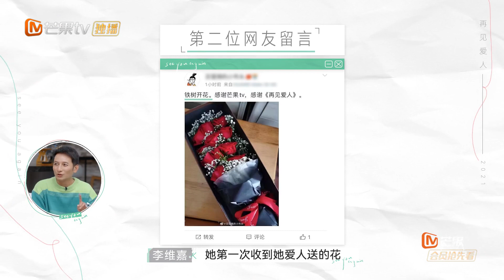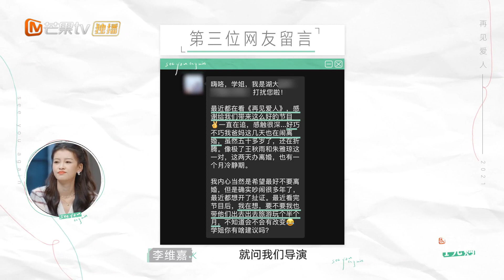网友留言要感谢孙怡？郭采洁强烈推荐有矛盾去旅行！《再见爱人》See You Again EP10丨MangoTV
一起以第三人的视角探讨婚姻中的酸甜苦辣！下载芒果TV国际APP ，更多爆款内容第一时间抢先看，精彩配音、多语言字幕等你来pick！PC用户可登陆芒果TV国际官网 或【加入会员】

节目简介：《再见爱人》由李维嘉担任主持人，带领观察团嘉宾胡彦斌、郭采洁、孙怡、黄执中、千喆、沈奕斐组成“情感观察团”，嘉宾们通过对三对真人秀夫妻的旅行观察展开对于现代人婚姻状态的探讨。通过真人秀和观察室的结合，用纪实性的方式讲述三对夫妻的婚姻故事，让观众真正感受到婚姻的责任与意义，了解到提升婚姻质量和幸福感的方法。这三对夫妻完成新疆18天的旅行后，他们会解决矛盾重新在一起，还是认清矛盾做最好的告别？